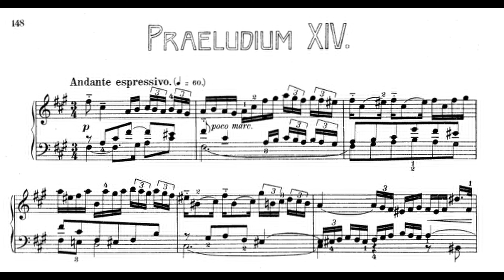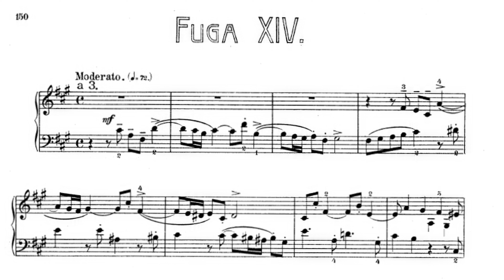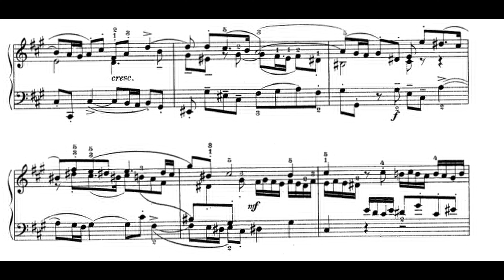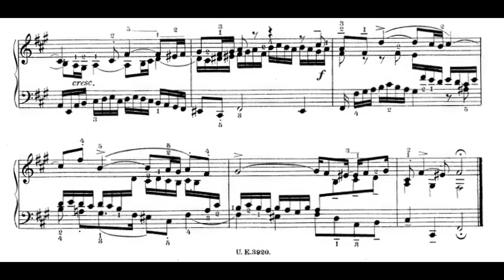J.S. Bach: 'Prelude and Fugue No.14 in F-sharp minor' (from, "Well-Tempered Clavier", Book II)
BWV 883